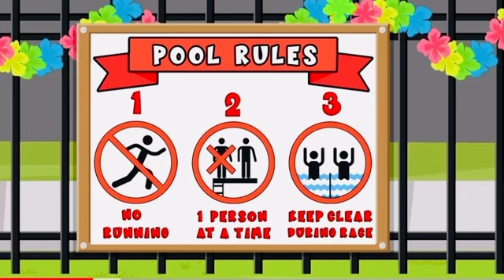January 25, 2023